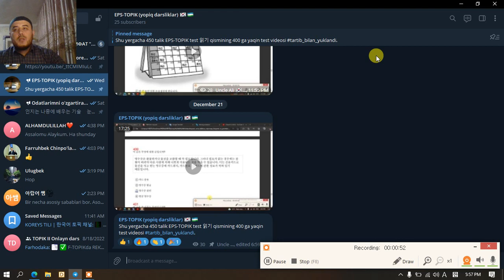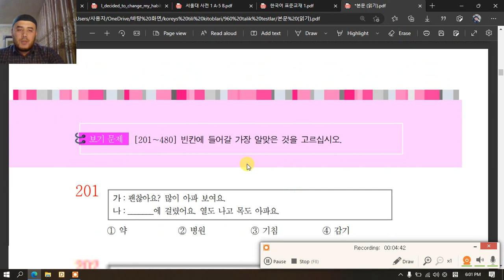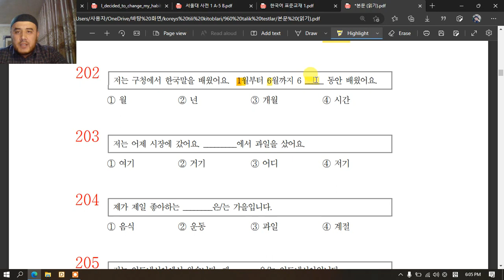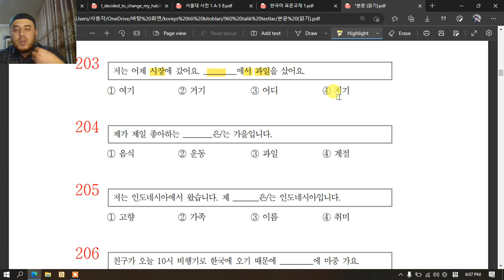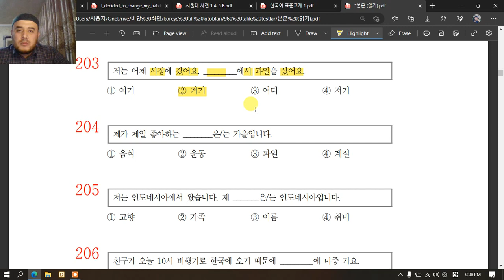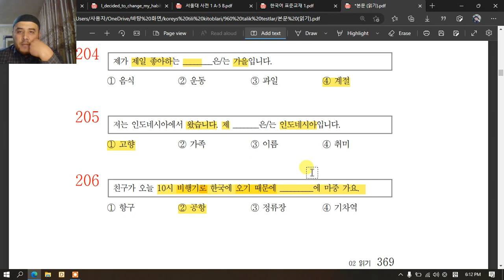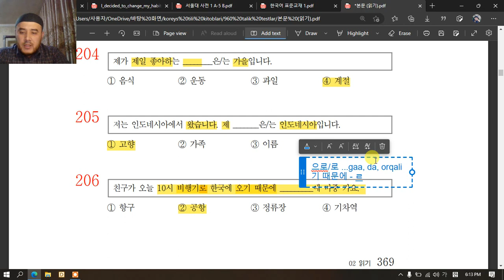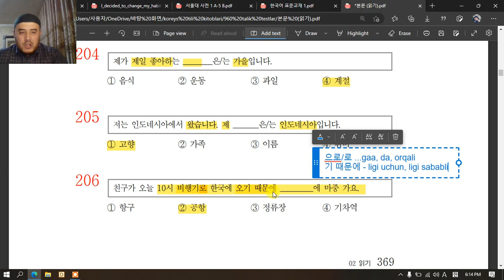EPS TEST ga birga tayyorlanamiz ㅣ Namuna test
Assalomu alaykum! 안녕하세요!